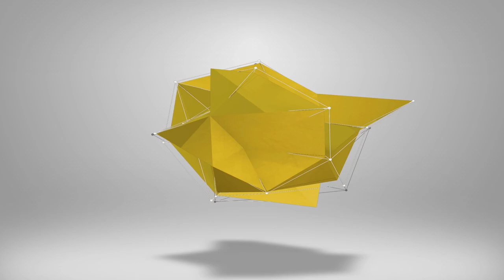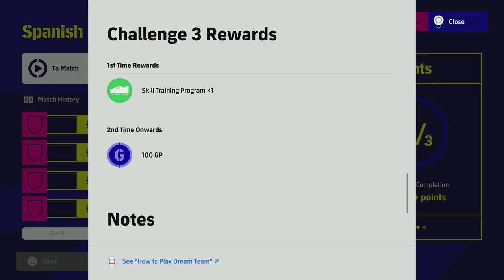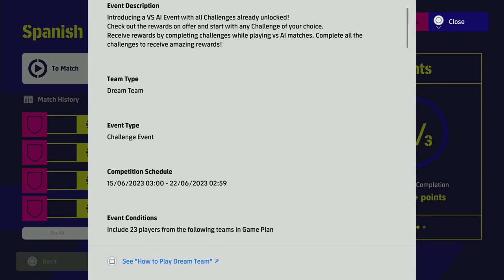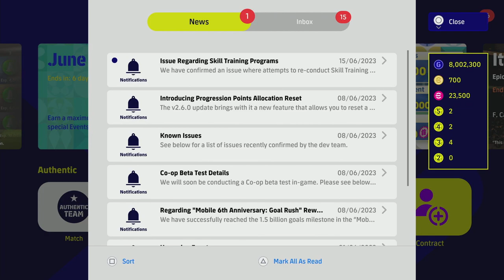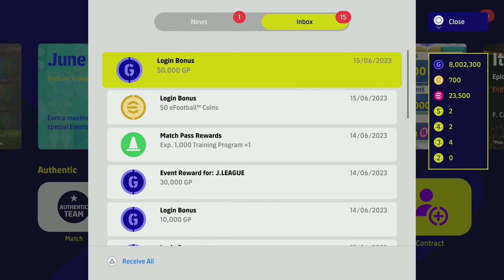eFootball 2023 | WEEKLY ROUND-UP - CARDS, EVENTS & CANNAVARO